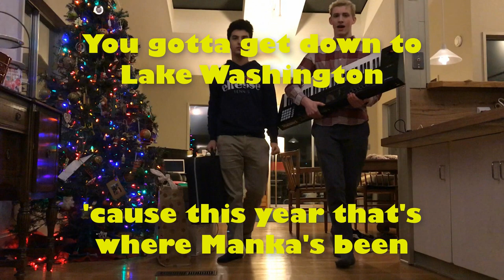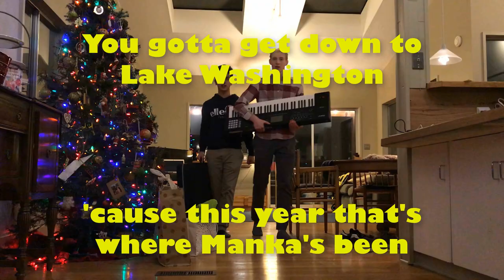VULFPECK /// Manka At LW (feat. Dan and Oliver)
Vulfpeck - Christmas in L.A.
Vulfpeck - Christmas in L.A. (Instrumental)